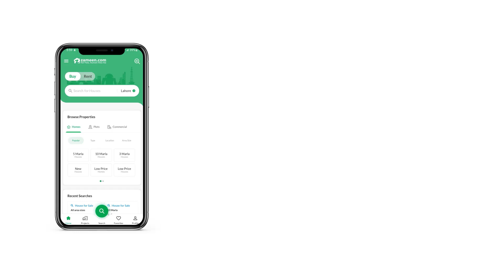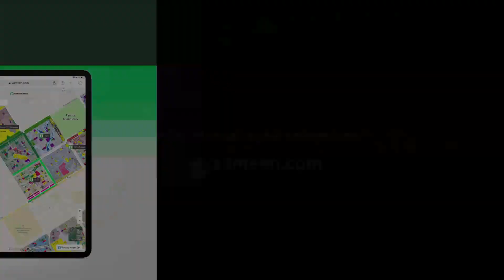8 MARLA HOUSE FOR SALE IN BAHRIA NASHEMAN ZINIA BAHRIA NASHEMAN LAHORE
Sui gas: Available
Water supply: Available
Sevrage: Available
Electricity: Available A House like this can be hard to come by, so hurry up and book now. Property like this doesn't pop up too often. So, it's best to buy it while you still can. This 8 Marla sized property will definitely suit your requirements. At a price of Rs. 23,000,000 this property can be the best investment option in this Bahria Nasheman - Zinia. Bahria Nasheman - Zinia is best for living, renting or investment purposes. Having a home in Lahore can bring you closer to luxuries of life which otherwise you may miss out on.

Double Glazed windows are a perfect solution to outside noise.
There are mosques near the House within walking distance.
This House comes with a spacious dining area to plan your family mealtimes with ease.
You can just sign the deal and move into the fully-furnished House available.
Security staff is available on-premises at all times to ensure the safety of the residents and building.
A luxurious drawing room like this will surely inspire awe in your guests.

We can help you buy the house of your dreams, so stop waiting and book your meeting today.